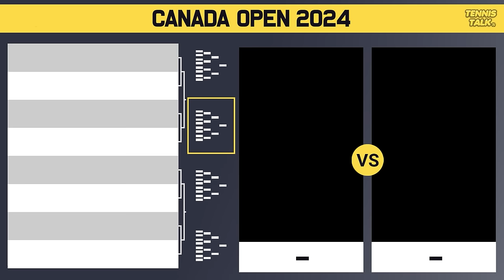Sinner Easy Draw | Medvedev, Tsitsipas Clash at ATP Montreal 2024 | Tennis News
Tha Natioinal Bank Open 2024 official ATP Mens draw is out now. This event in Montreal, Canada. The best players in the world will be competing including Jannik Sinner, Daniil Medvedev, Alexander Zverev, Hubert Hurkacz and Stefanos Tsitsipas.

0:00 | Intro
0:19 | Withdrawals
0:48 | Section 1 | Sinner (1)
1:53 | Section 2 | Medvedev (3)
2:47 | Potential Matchups
3:17 | Section 3 | Hurkacz (4)
4:16 | Section 4 | Zverev (2)
5:19 | Potential Matchups
5:44 | Prediction